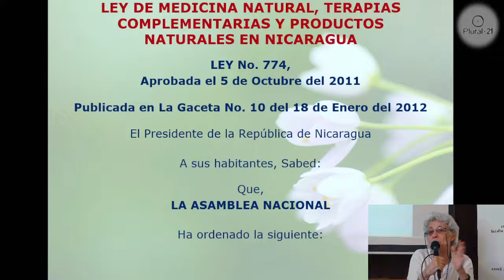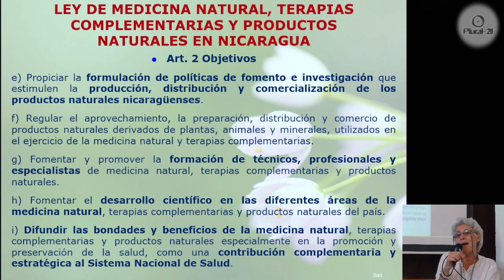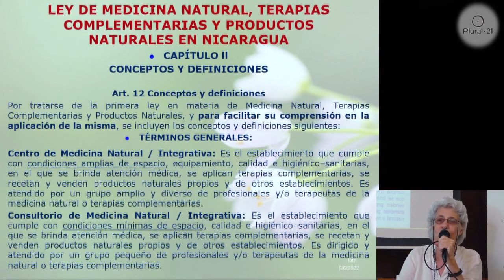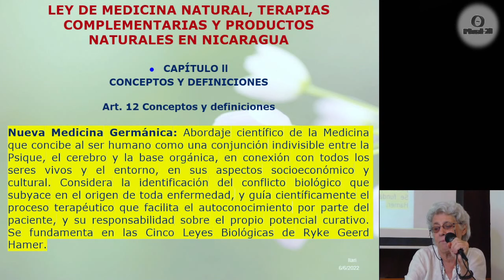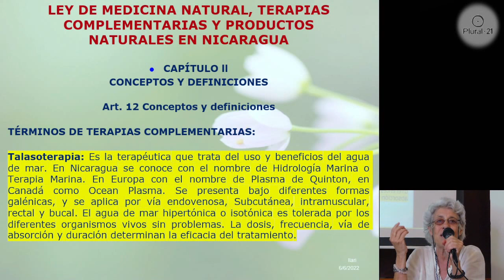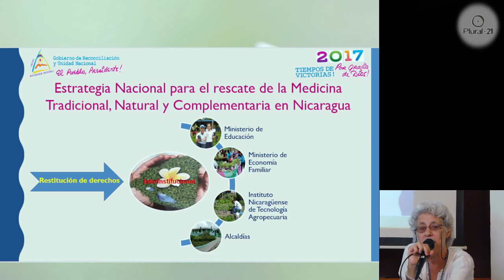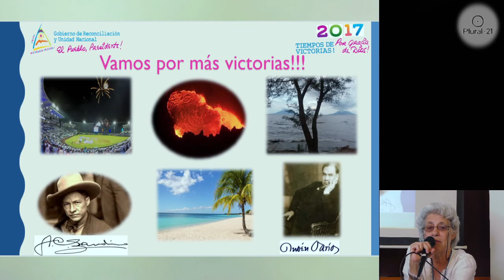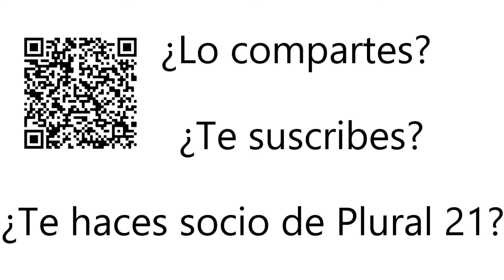La sorprendente LEY DE MEDICINA NATURAL, TERAPIAS COMPLEMENTARIAS Y PRODUCTOS NATURALES EN NICARAGUA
Teresa Ilari nos desglosa la LEY DE MEDICINA NATURAL, TERAPIAS COMPLEMENTARIAS Y PRODUCTOS NATURALES EN NICARAGUA aprobada en 2012 por la cual se ha convertido en el primer país del mundo donde está legalizado el uso nutritivo y terapéutico del agua de mar, y la práctica de la Nueva Medicina Germánica del Dr. Hamer, aceptando además las medicinas ancestrales de los pueblos indígenas, la moxibustion, la acupuntura, la medicina ayurveda...

La Dra. Maria Teresa Ilari Valentí es médico internista, y ha vivido desde 1980 en Nicaragua. Es impulsora de los dispensarios marinos en este país y del reconocimiento de la Nueva Medicina Germánica del Dr. Hamer. Es coautora del libro «El agua de mar» (2018). Ha hecho un Diplomado y Maestria de Terapia Floral con el Dr. Eduardo Grecco que entonces era el Presidente de la Asociación Iberoamericana de Terapia Floral.